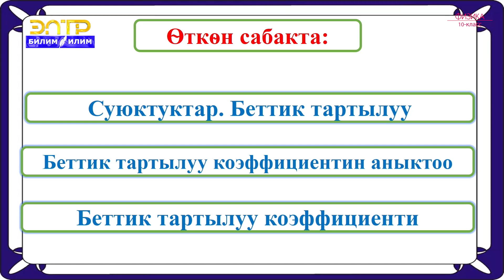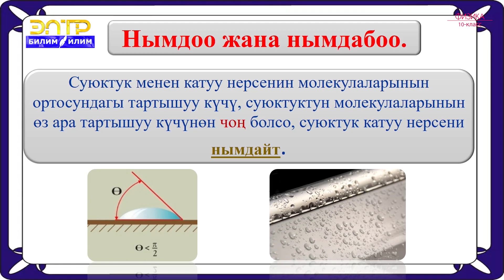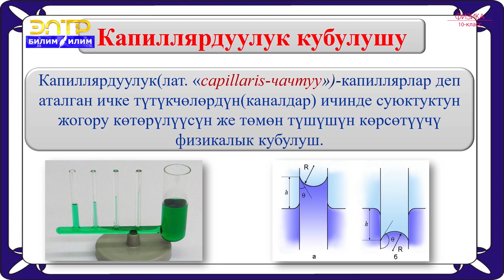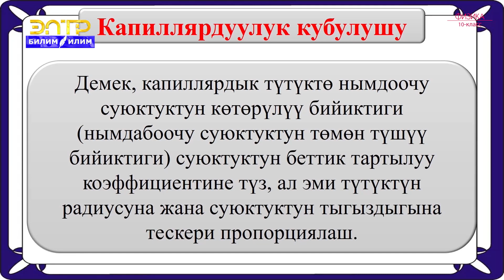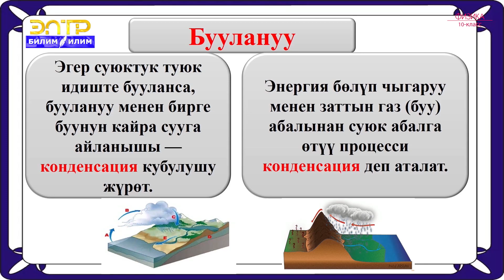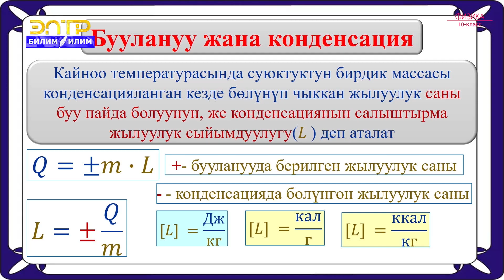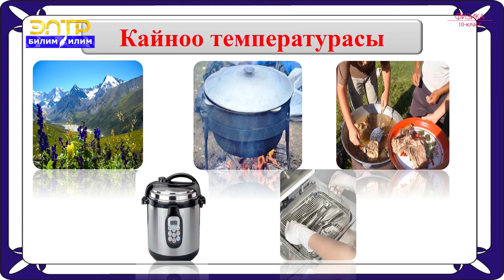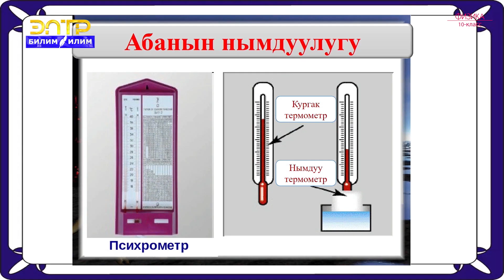10-класс | Физика | Нымдоо. Капилярдуулук. Буулануу. Кайноо. Абанын нымдуулугу